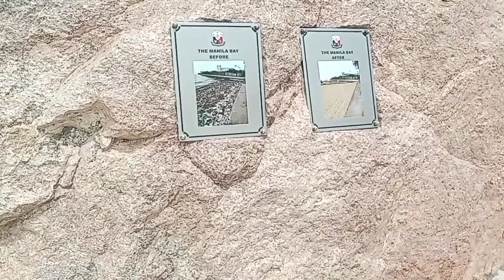Amazing dolamite beach|Walking manila bay |Little boracay in manila [4K]